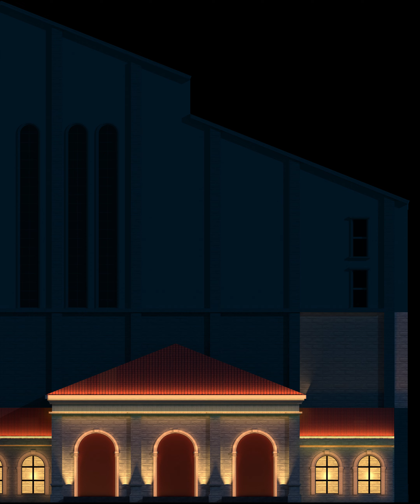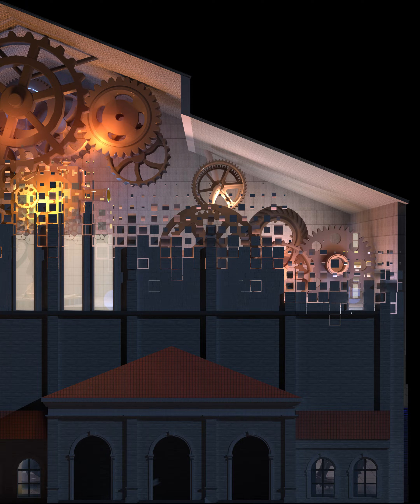Lushan International Romance Film Week Kicked Off Light Show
The 3rd Lushan International Romance Film Week officially kicked off in Lushan on August 18. In the next week, filmmakers, artists, actors, and fans will gather in Lushan to enjoy and celebrate Romantic Movies. Let's enjoy the opening ceremony light show together.